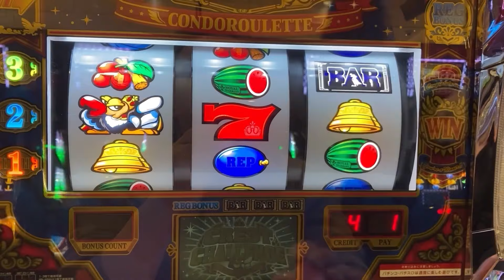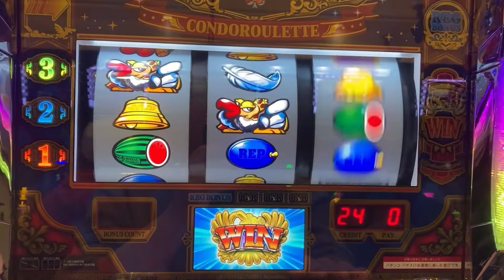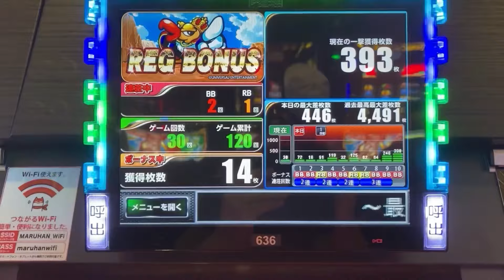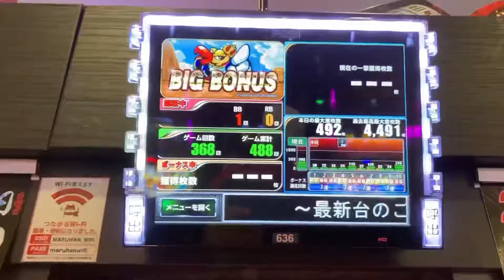【打つ】クランキークレスト朝から昼までちょい打ち！ 南アルプスマルハン編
クランキーあさから昼までちょい打ち！　南アルプスマンハン編

昨日少し夜閉店前に出たので　追いかけてみました！
最初は小役全てが設定6を
はるかに凌駕していましたが！